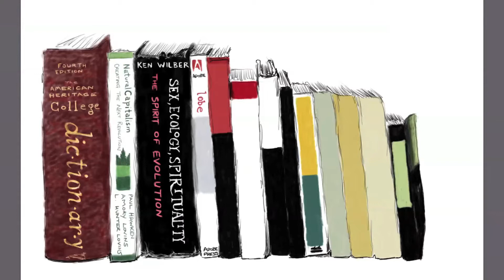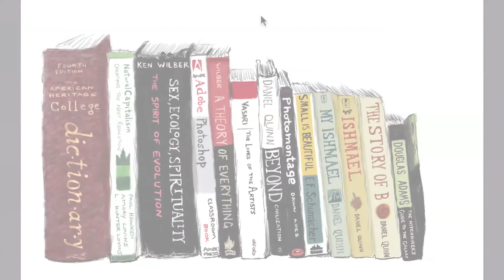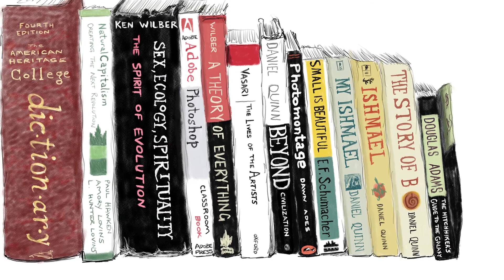Bookshelf: digital drawing